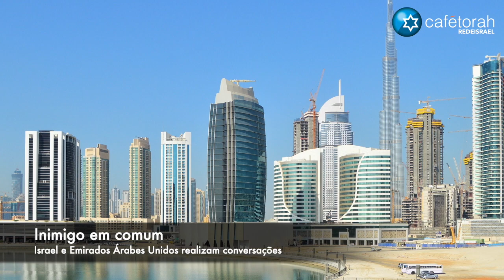Atentado em Jerusalem, Notícias de Israel, 15 de Agosto de 2019 - Cafetorah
APOIE O NOSSO CANAL, CONTRIBUA E COMPARTILHE